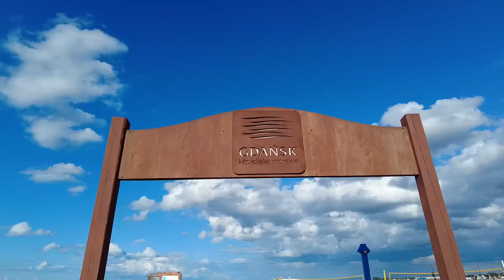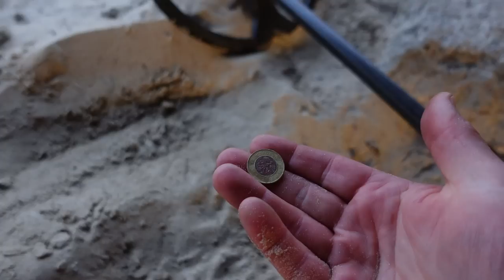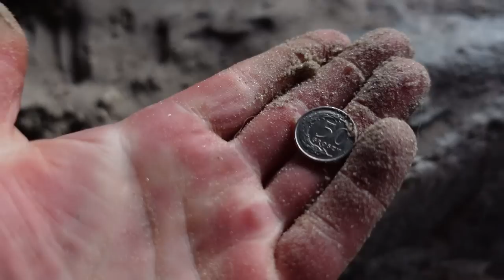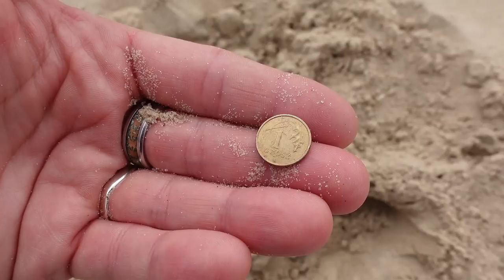Co ludzie gubią spacerując po molo.To nas zaskoczyło! Zwiedzanie fortyfikacji.Wakacje w busie #2023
W filmie "Co ludzie gubią spacerując po molo"" towarzyszymy ekipie pełnej entuzjazmu i pasji, która wyrusza na niezapomnianą wakacyjną podróż busem nad morze do  Gdańsk Brzeżno. Ich celem jest nie tylko znalezienie zasłużonego odpoczynku, ale także sprawdzenie informacji o wyjątkowym charakterze tej nadmorskiej plaży.

Wyposażeni w wykrywacze metali, poszukiwacze podążają pod molo w Brzeżnie i na plażę, pełni podekscytowania i nadziei na znalezienie skarbów. W trakcie poszukiwań odkrywają nie tylko wiele kasy i cennej biżuterii, ale także emocje, które towarzyszą każdemu znalezisku.

Po zakonczonych poszukiwaniach ekipa zwiedza fascynujące fortyfikacje usytuowane obok plaży i miejsca, gdzie postanowili spędzić noc. Bus, którym podróżują, stał się dla nich mobilnym domem, dając poczucie wolności i niezależności w podróży.

Film ukazuje, jak podróżowanie busem może być pełne nie tylko przygód, ale także niespodzianek i odkryć. Brzeżno przyniosły im nie tylko wyjątkowy odpoczynek, ale także możliwość zbliżenia się do natury, historii i tajemnic tego nadmorskiego miejsca.

"Co ludzie gubią spacerując po molo""to pełen energii i emocji film, który zachęca do aktywnego spędzania czasu, odkrywania nowych miejsc i zanurzenia się w kulturowym bogactwie nadmorskich miejsc. To także opowieść o jednoczeniu przyjemności z poszukiwaniami i chwilami relaksu w otoczeniu przyrody i historii.

Sklep stacjonarny z wykrywaczami metali:
Odkrywca Historii
ul.Piastowska 28
14-240 Susz
woj. Warmińsko-Mazurskie

Muzyka
📞Kontakt:do Eweliny: